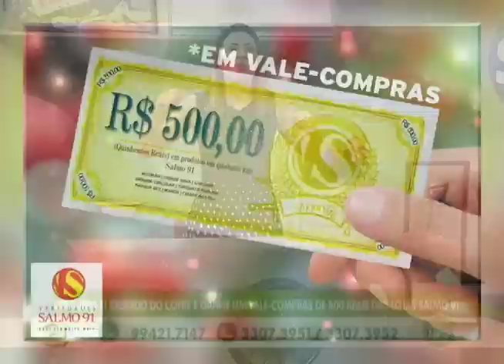Vídeo de bebê pendurado na sacada do quarto de um prédio viraliza nas redes sociais